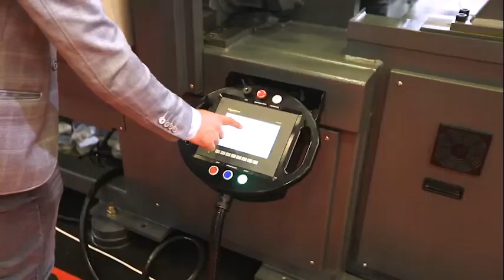Roboplas IML Robot,Vision Quality Control and Boxing Unit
Turn key project as all in one
IML Robot
Vision Quality Control
Boxing